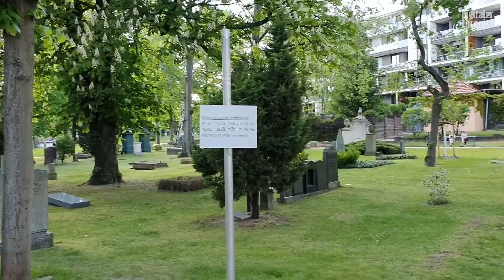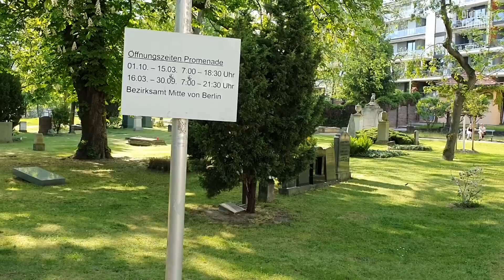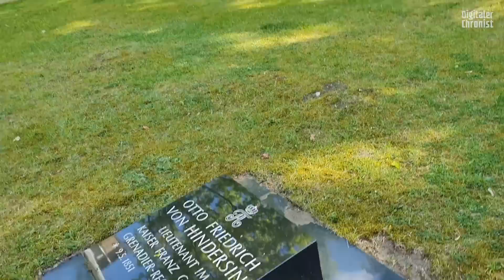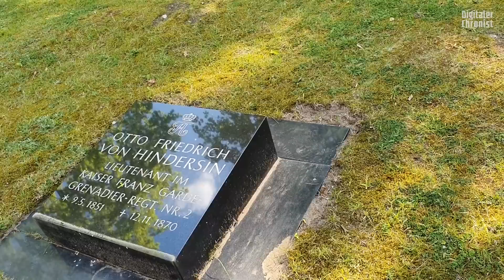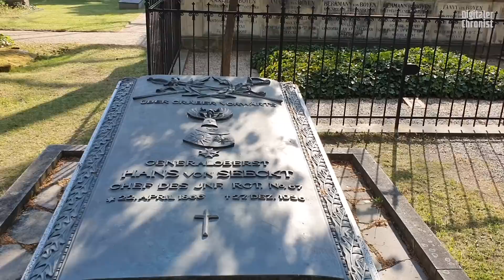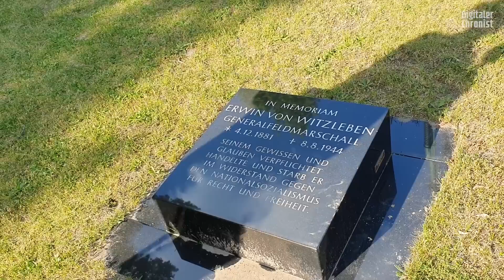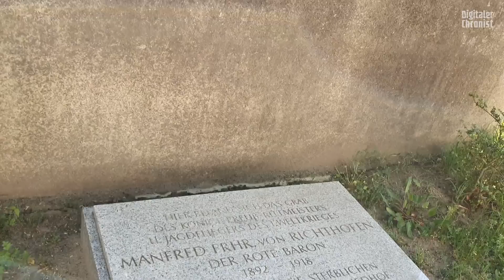Rundgang über den Invalidenfriedhof Berlin - von Witzleben, Scharnhorst, von Fritsch, von Seeckt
Liebe Zuschauer, wir zeigen Euch den Invalidenfriedhof in Berlin, genauer, was davon noch übrig geblieben ist. Heute ist es eine kleine Parkanlage, die sehr schön gepflegt wird und auch die noch vorhandenen Gräber sind nicht verwahrlost. Hier liegen hohe (adlige) preußische Offiziere, Feldmarschälle, Generäle, aber auch adlige Familiengräber sind noch vorhanden.
Euer Thomas

Bankverbindung:
N26
Thomas Grabinger
IBAN: DE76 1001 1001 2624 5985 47
BIC: NTSBDEB1XXX

Bitcoin: 35ufRYzZp9NjzoXVWFL8ww13aiM9kNMpnd